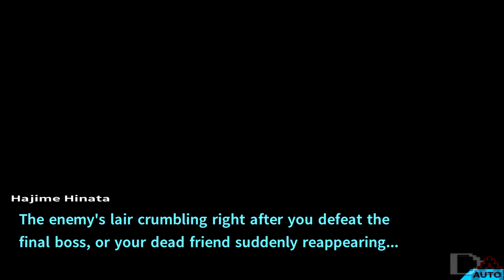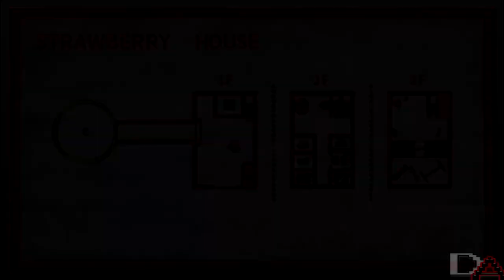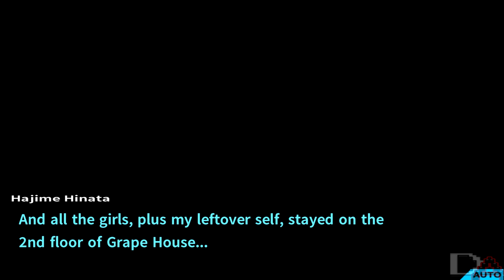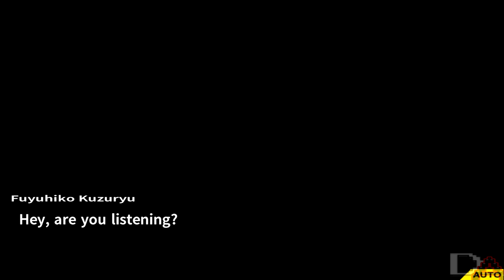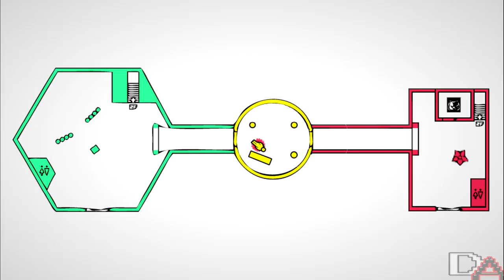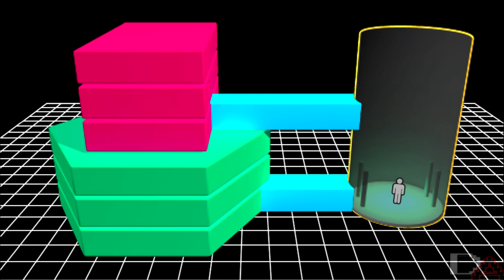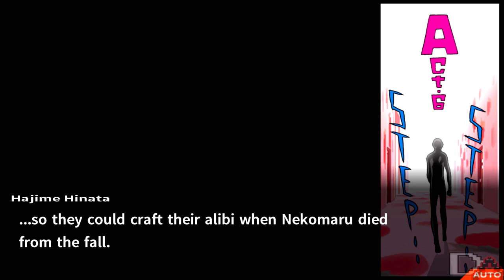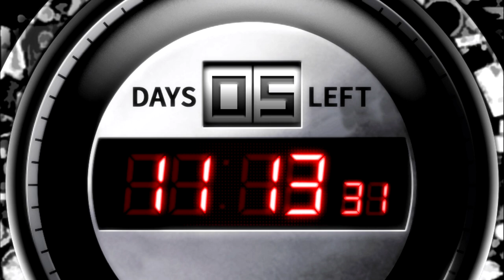Danganronpa 2: Goodbye Despair | Do Ultimate Robots Dream of Clockwork? [Chapter 4] [Full]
Danganronpa 2: Goodbye Despair is the sequel to Danganronpa: Trigger Happy Havoc. It was first released in Japan on July 26, 2012, for the PlayStation Portable, then was released for the PlayStation Vita on October 10, 2013.

Time Stamps:
Daily Life
0:00 - 2:19:28
Deadly Life
2:19:28 - 3:50:37
Class Trial
3:50:37